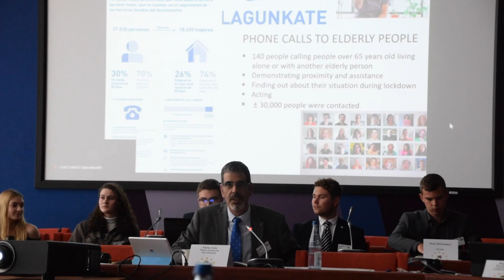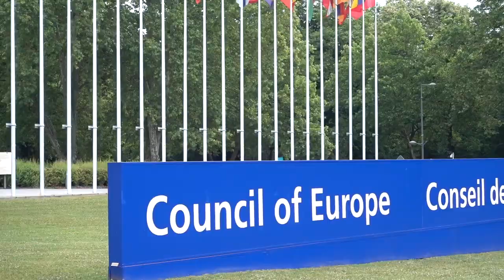Asamblea Ciudades Premio Europa - Consejo de Europa (Estrasburgo)